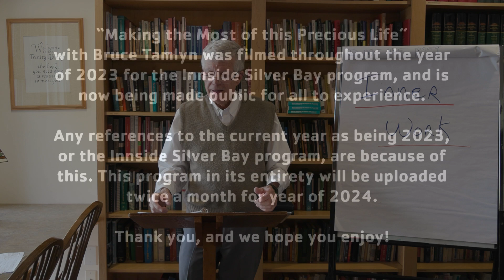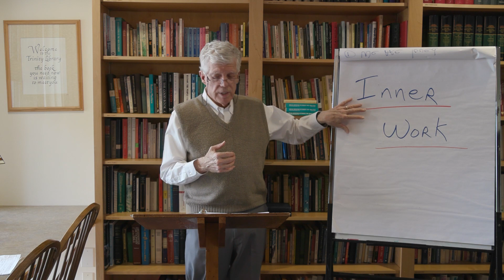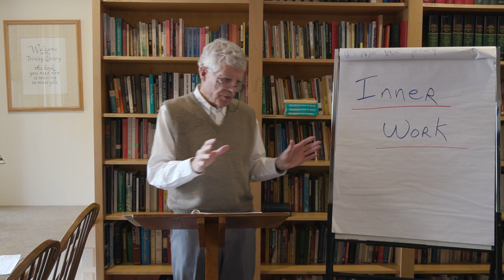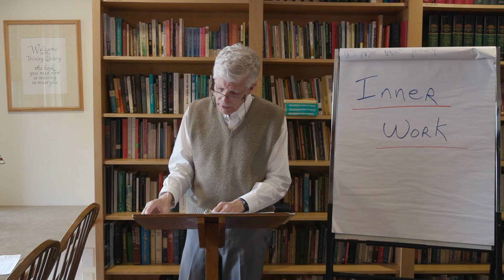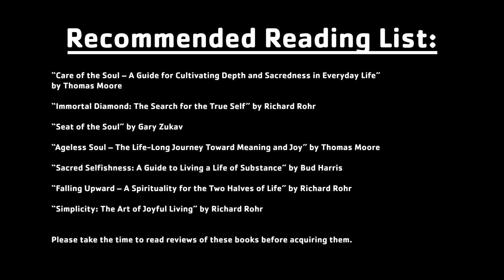Making the Most of this Precious Life - Episode 8: Inner Work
Bruce Tamlyn brings you a bi-monthly lecture series centered on self-improvement, answering the question "How do you Make the Most of this Precious Life?" We hope you join us in this journey!

The next episode will be published on May 8th, 2024!